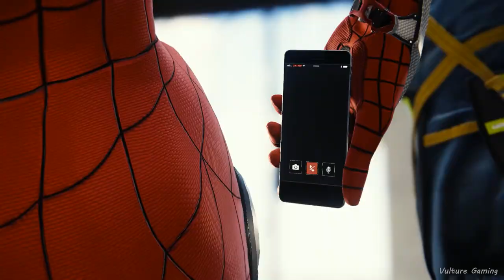Helicopter Chase - Screw, Meet Camel | Spider-Man Remastered Gameplay | Vulture Gaming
Screw, Meet Camel
- Investigate the Demons
- Save Remining Fisk Men